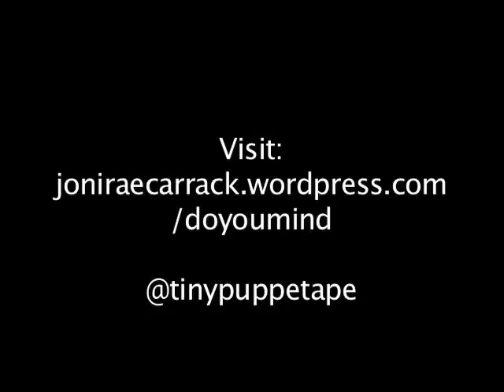Weather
A shadow puppetry film

All of this was done using an O.H.P and items found around the house, spliced together with Final Cut Pro

This is my first puppetry film that I have filmed and edited by myself, although it is the help of many people that I was able to realise it.

Inspired by the Time to Change campaign